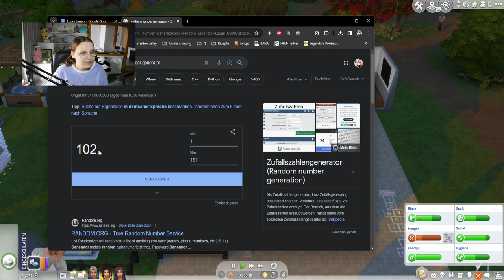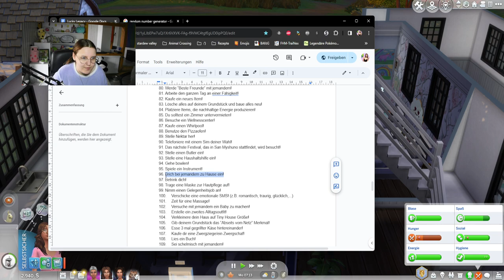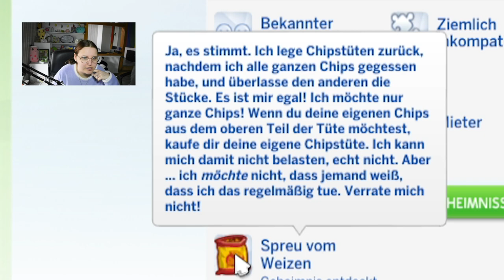Diesen Fehler wird meine Simin definitiv bereuen! 🥲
In diesem Part von der Die Sims 4 Lucky Legacy Challenge müssen wir wieder komplett bescheuerte Aufgaben lösen... :D Wieso passiert sowas immer? Sunny bricht ein, Destiny hat ihre ersten sehr intensiven Liebeserfahrungen... und Faith existiert einfach. Muss auch mal sein.

Musik im Zeitraffer: @lentra - get in (drive)

➡️ Origin-ID: muligurly